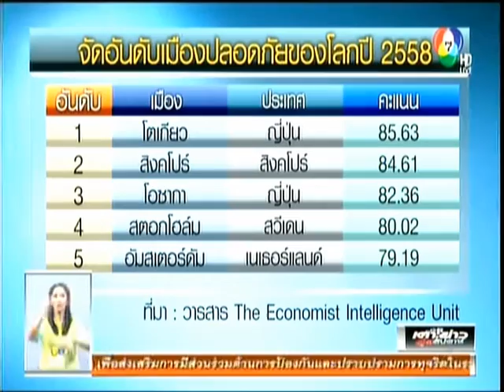วสท.แถลงข่าวเตรียมจัดงานนิทรรศการ "ประเทศไทย VS ภัยพิบัติ"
CH7 รายการเคาะข่าวสุดสัปดาห์ วันที่ 07.11.58 เวลา 05.30 น. ความยาว 2.16 นาที
            วิศวกรรมสถานแห่งประเทศไทย ในพระบรมราชูปถัมภ์ (วสท.) ซึ่งเป็นเสาหลักของประเทศด้านวิศวกรรมโดยพัฒนามาตรฐานวิชาชีพวิศวกรให้ก้าวไกลเพื่อพัฒนาประเทศให้เจริญก้าวหน้าแล้ว เรายังมุ่งช่วยเหลือแบ่งปันแก่สังคมด้วย วสท.จึงมุ่งเน้นการช่วยเหลือประเทศไทยเมื่อเกิดภัยพิบัติอย่างรอบด้านทั้งการวิเคราะห์แนวโน้มเพื่อป้องกัน และเตรียมการรับมือก่อนเกิดภัยพิบัติ การเข้าฟื้นฟูและช่วยเหลือเมื่อยามเกิดภัยพิบัติ รวมถึงการถอดบทเรียนหลังการเกิดภัยพิบัติในแต่ละครั้งเพื่อนำมาปรับใช้หากมีการเกิดภัยพิบัติขึ้นอีกครั้ง ในวาระครบรอบ 72 ปี วสท.เตรียมจัดงานนิทรรศการ “ประเทศไทย VS ภัยพิบัติ…คนไทยเตรียมพร้อมหรือยัง?” ในวันเสาร์ที่ 28 พ.ย. 2558 เวลา 9.00 น. – 16.30 น. ณ บริเวณหน้าห้องคอนเวนชั่นฮอล์ ชั้น 22 โรงแรมเซ็นทารา แกรนด์ แอท เซ็นทรัลเวิลด์ โดยเป็นรูปแบบนิทรรศการที่ให้สาระน่ารู้แก่คนไทยเกี่ยวกับภัยพิบัติประเภทต่างๆ วิธีป้องกันและรับมือกับภัยพิบัติ นอกจากนี้ยังเชิญผู้เชี่ยวชาญจากองค์กรชั้นนำของประทศไทยมาเปิดเวทีเสวนาในหัวข้อที่น่าสนใจตลอดวัน พร้อมด้วยบูธคลินิกช่างเพื่อประชาชน ให้บริการคำปรึกษาเกี่ยวกับงานวิศวกรรมและการซ่อมแซมสำหรับประชาชน โดยไม่เสียค่าใช้จ่ายใดๆ

PR AGENCY   : บ.เบรนเอเซีย คอมมิวนิเคชั่น จำกัด (BrainAsia Communication)